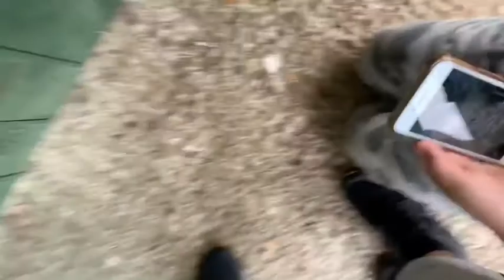Searching a haunted hut